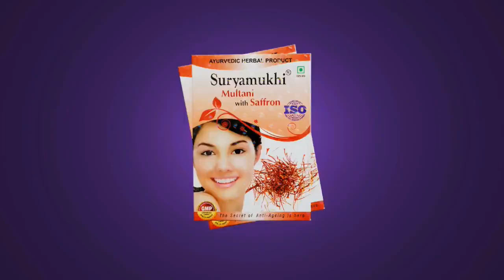MULTANI MITTI FACE PACK|Suryamukhi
ENJOY THE BEAUTY OF NATURE AND LOVE YOUR BEAUTY
APPLY ON FACE
APPLY EVENLY ON FACE AND NECK
AVOID AROUND EYE AND MOUTH
LET IT DRY FOR 10 TO 15 MIN
AFTER 15 MIN PACK COMPLETLY DRY, WASH OFF WITH WATER